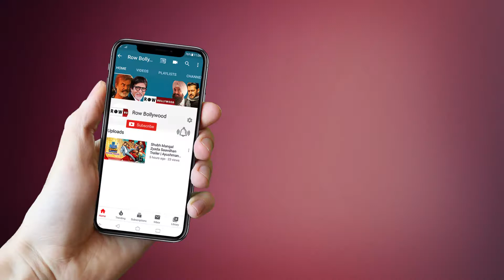Latest Video Avneet Kaur || Row Bollywood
Which is your fav vacay destination?💙

The Row Bollywood is a web channel intended to promote Indian cinema through films review, interviews, discussions, video essays and analytical compilations.